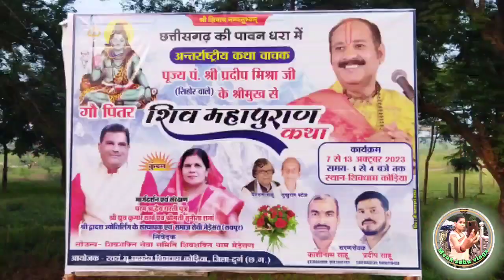भव्य कलश यात्रा शिव धाम कोड़िया।bhawya kalash yatra shiv dham kodiya#cgviral